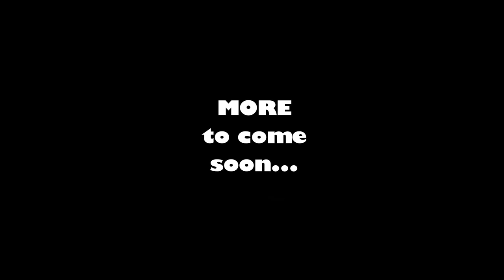Chaos with a Bow - Untitled Goose Game - Ep 8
I have to figure out how to get OUT of another garden! I keep getting stuck... but at least I look stylish with my little bow on. Right? 😆😜